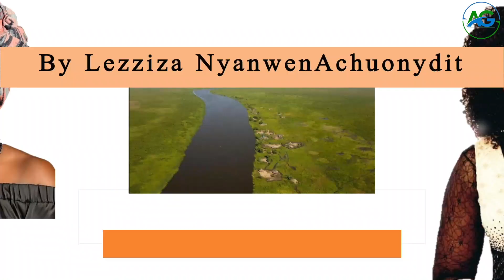Lezziza Akuol Abijok:"We will not leave Bor, Jonglei State to Floods and disasters"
Two new songs by Akuol Abijok Deng on floods in Bor, Jonglei State